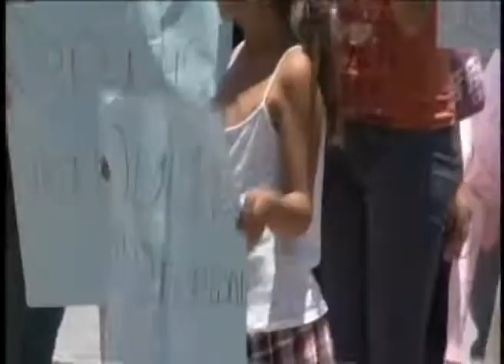MANIFESTACION EN CONTRA DE LA VIOLENCIA